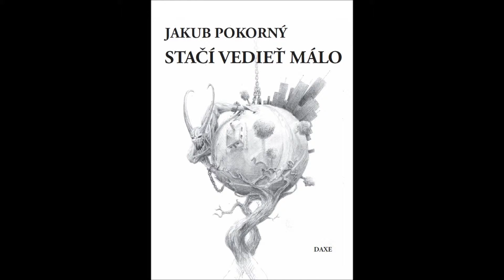Jakub Pokorný: K Černobohu (báseň)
Recitácia básne